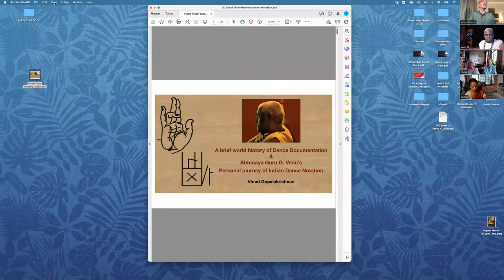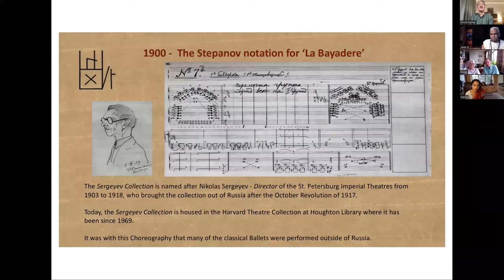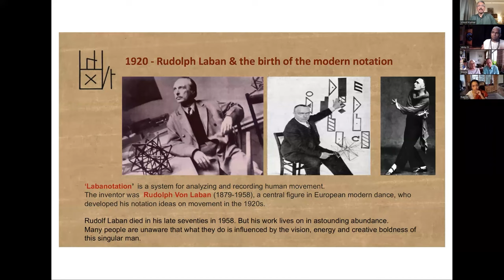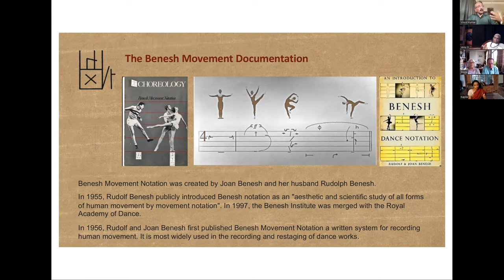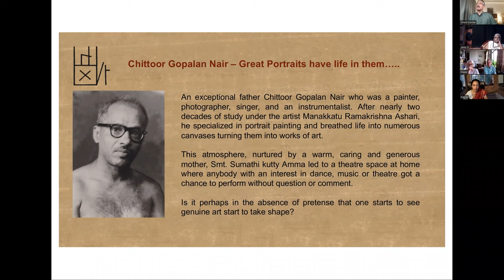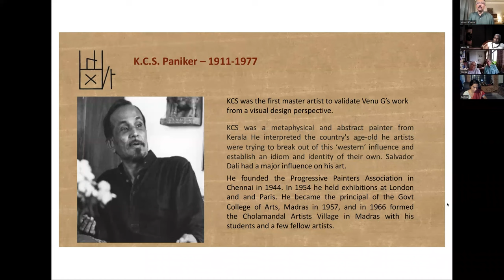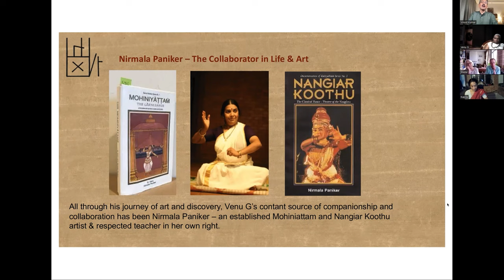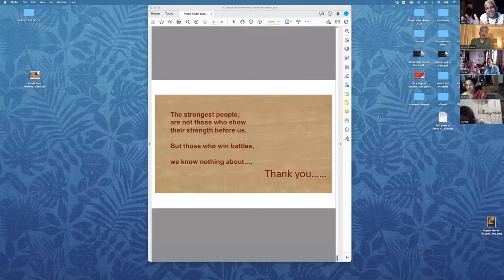Lecture series on the hand gestures of the classical theatre and dances of Kerala - 1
A series of lectures based on G. Venu ‘s book on MUDRA – The Language of Kutiyattam, Kathakali and Mohiniyattam, the classical theatre and dance forms of Kerala conducted by Natanakairali. The book in the culmination of the devoted work of half a century by G. Venu who had started his endeavour to document the mudras of Kathakali at an epiphanic  movement while he a twenty year student of Kathakali. For this purpose he had conceived a whole new Notation Scheme of his own. His journey continued with the enhanced objective of compiling the mudras in the entire dance and performing art forms of Kerala. The Mudras of Mohiniyattam were documented with the support of Mohiniyattam dancer and his own life partner Nirmala Paniker. Meanwhile, G. Venu who had started to learn Kutiyattam under the tutelage of Guru Ammannur Madhava Chakyar at the Ammannur Chakyar Madhom at Irinjalakuda where he has been residing for the past four decades. The 1341 Mudras that he has compiled through a spending of half a century of his life time in the world of Kathakali, Mohiniyattam and Kutiyattam are being published in a book format. This could be described as the vastest anthology of hand gesture made so far in the world.

Lecture by Vinod  Gopalakrishnan (Art Historian currently working toward a Phd. in Museum Studies and Art Curation on History of Dance Notations with special reference to Venu G’s system & Venu G introduces his attempt to Notate Mudra.